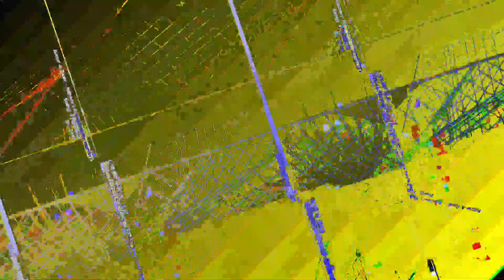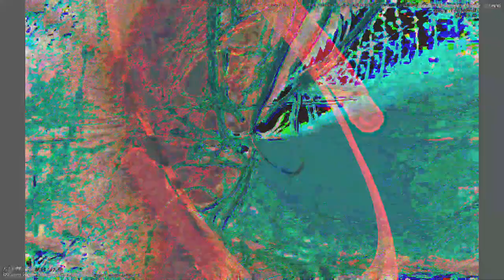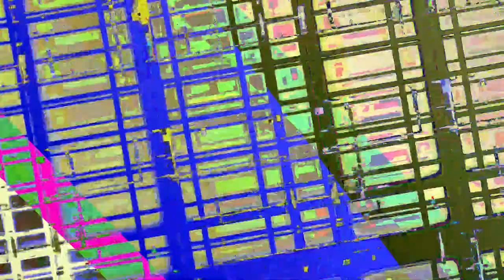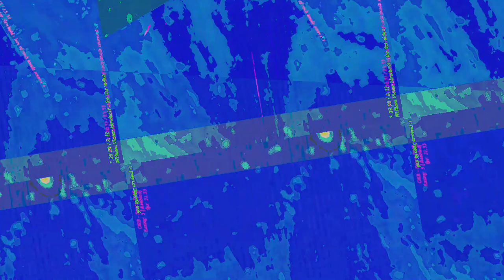[EPILEPSY WARNING] Movie 23 05 13 17h45m28s